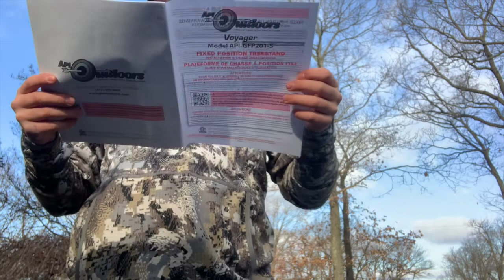2 idiots try to put together a tree stand...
Wherever you are watching this from, have a great day, morning, or night and I’ll catch ya later!